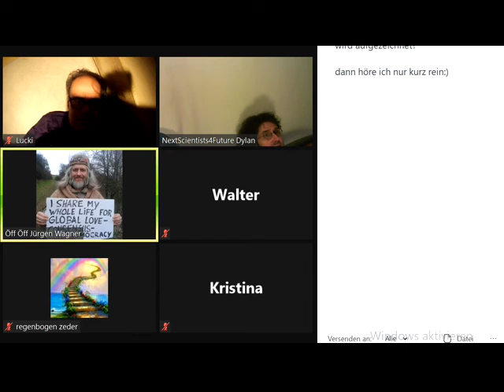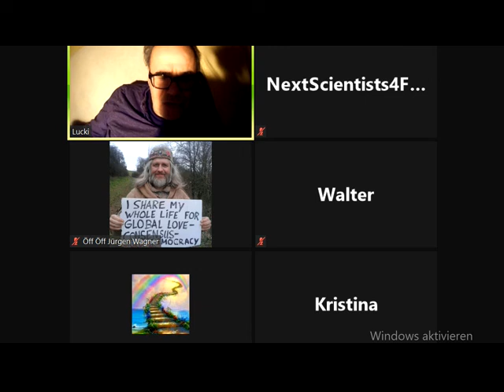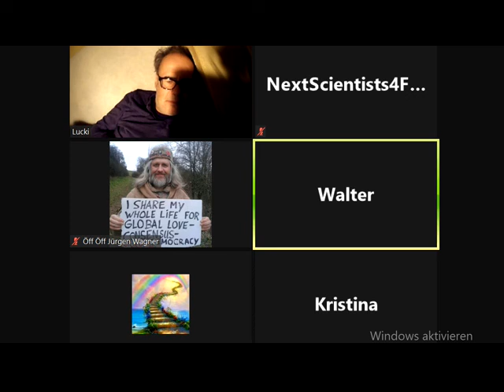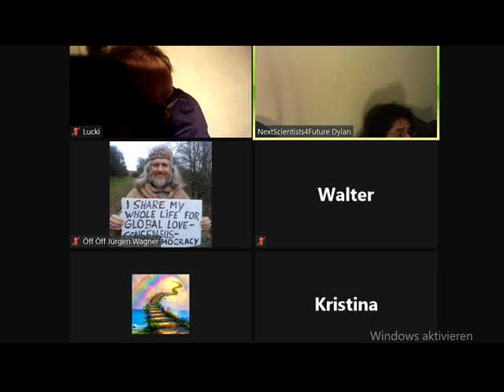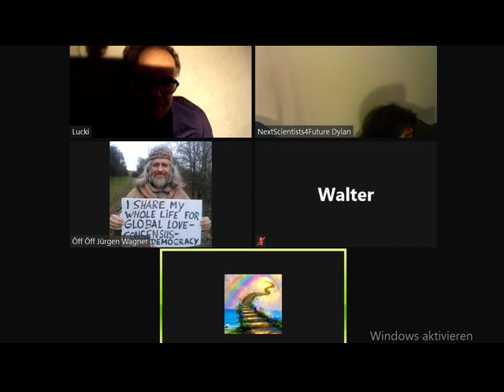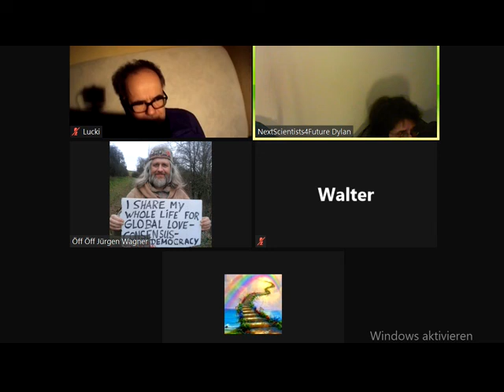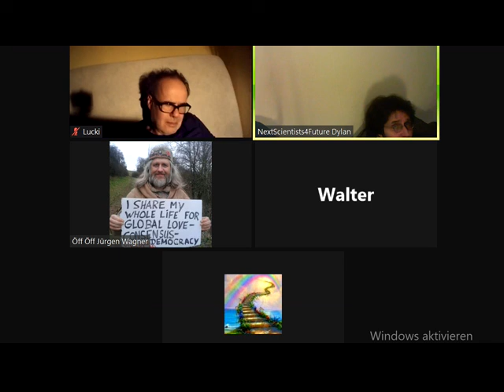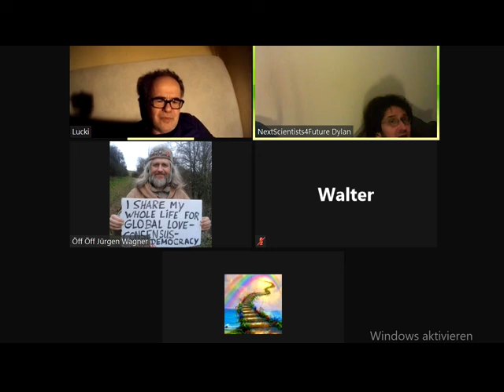New World Economic Forum DER NEUE RUNDE TISCH Neues Wirtschaftsforum :NeS4F plädieren fü GWÖ GWO GWL